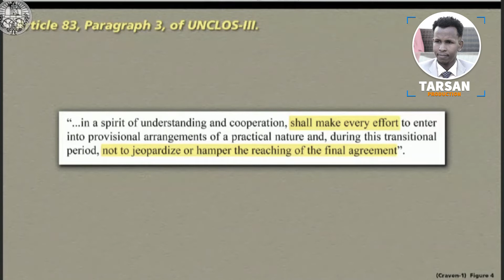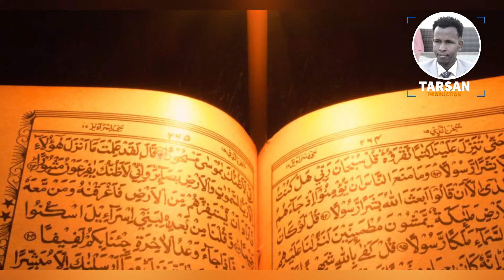Guusha Badda yaa bixiyey Badda Soomaaliya Yaase Soo dhiciyay? shekh Shariif, Xasan Sheekh,Farmaajo.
Yaa bixiyey Badda Soomaaliya Yaase Soo dhiciyay? Sheekh Shariif, Xasan Sheekh, ilaa Farmaajo. Guusha Dacwadda Badda Soomaaliya ICJ & Dharbaaxadda Kenya. (TAARIIKH)